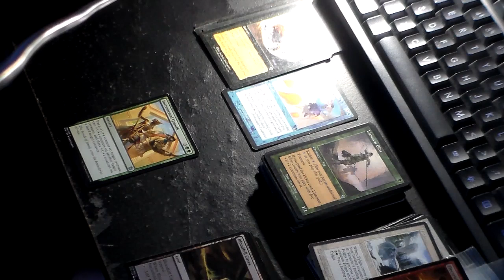Card 78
crush the enemy and all opponents please